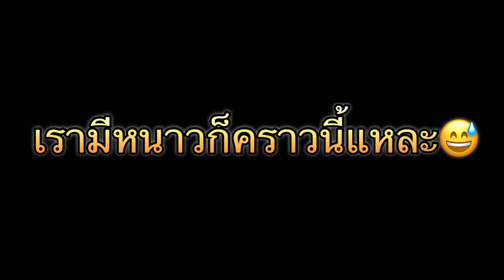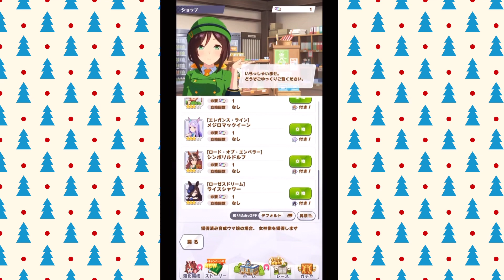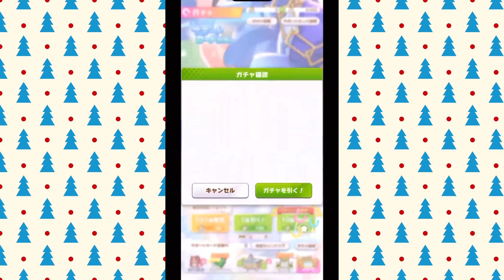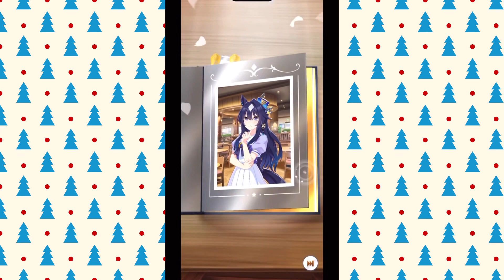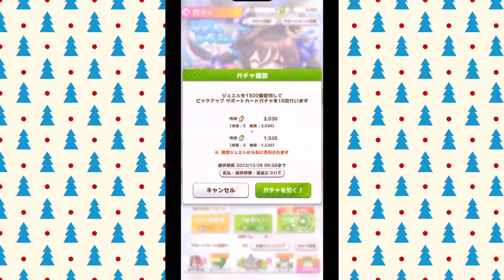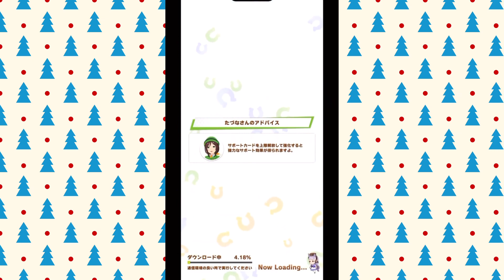[Highlight] สุ่มกาชาการ์ดซัพยังไงให้ผู้เล่นมือใหม่ดวงดี | Uma Musume 😊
บอกเลยว่า เราดวงเริ่มกลับมาละ